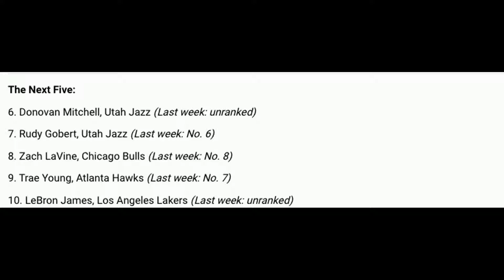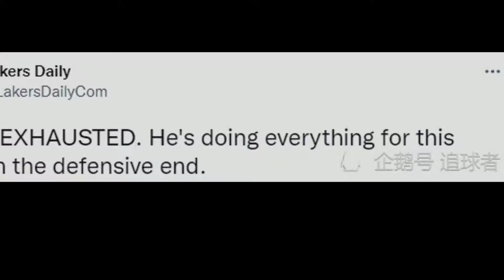连续7场30+终结！詹皇苦战39分钟，弯腰扶膝喘粗气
库里有三宝，三分上篮晃头跑，小希也有三宝，热点资讯分析好，大家好，小希这厢有礼了。北京时间1月3日，NBA常规赛湖人主场108-103险胜森林狼，37岁詹姆斯全场出战39分钟15投7中拿到26分7篮板5助攻3抢断1盖帽，末节打满12分钟，累得弯腰扶膝直喘粗气，37岁高龄这样打，确实太累了，连续7场3...